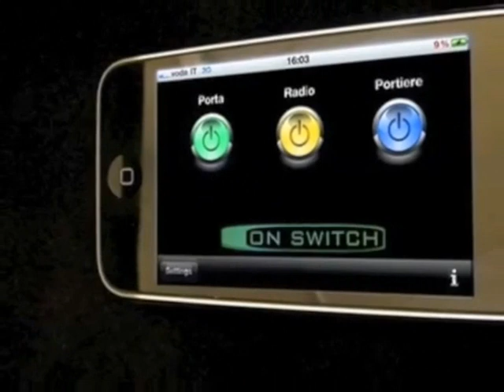on-switch spot iphone wi-fi control officine-nuccio.wmv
spot on-switch officinenuccio
dispositivo wifi per controllo da iphone
modulo bruno officine-nuccio commercial ipod mind touch  wikicase "ipod touch" review store 3gs itunes brain body imac apps everytime power hypnosis application "everytime touch" out case reason giveaway free
dispositivo wifi controllo da iphone steve diy
wi-fi-telecomando
handicap comfortable solution